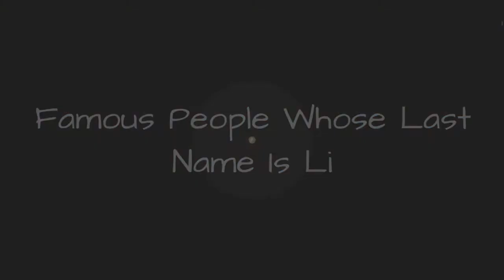Famous People Whose Last Name Is Li 🐊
Being a fairly common name, it's no surprise there are a lot of famous people with the last name Li. Do you recognize all the celebrities whose last name is Li on this list? Although not all of these people are related, they are all famous people with Li as their surname. From athletes and actors to musicians and political figures, this list provides images of each famous Li along with information about their lives. If your surname is also Li, you very well could be related to some of the well-known people on this list. Examples of famous Lis include Gong Li, Jet Li, and Lykke Li, but there are plenty of others on this list to learn about other than just those three. If you want to know more about each celebrity Li, click their corresponding row and more information will appear. In some cases you can click the person's name and see what other lists of ours they are ranked on. more
0:00 - Intro
0:00:08 - Aieisha Li
0:00:15 - Fuyu Li
0:00:22 - Li Li-hua
0:00:29 - Donghua Li
0:00:36 - Na Li
0:00:43 - Nina Li
0:00:50 - Xiao Ran Li
0:00:57 - Tingye Li
0:01:04 - Tao Li
0:01:11 - Selena Li
0:01:18 - Ping Li
0:01:25 - Yiyun Li
0:01:32 - Gangjiang Li
0:01:39 - Blanca Li
0:01:46 - Du Li
0:01:53 - Donald Li
0:02:00 - Jackson Li
0:02:07 - Li Jun Li
0:02:14 - Sun Li
0:02:21 - James Li
0:02:28 - Robin Li
0:02:35 - Bruce Li
0:02:42 - Bingbing Li
0:02:49 - Anna Li
0:02:56 - Miss Li
0:03:03 - Herman Li
0:03:10 - Lykke Li
0:03:17 - Jet Li
0:03:24 - Gong Li